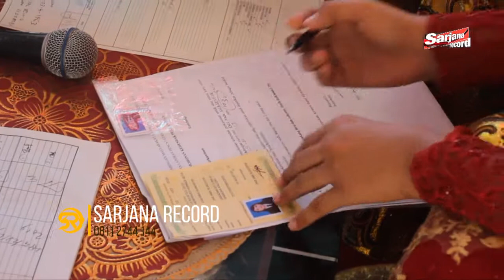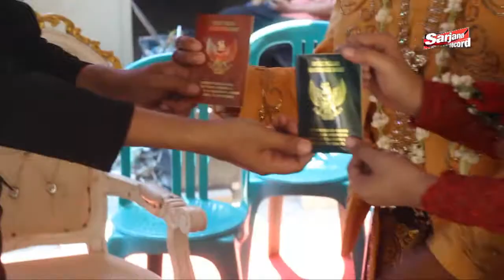2 September 2019